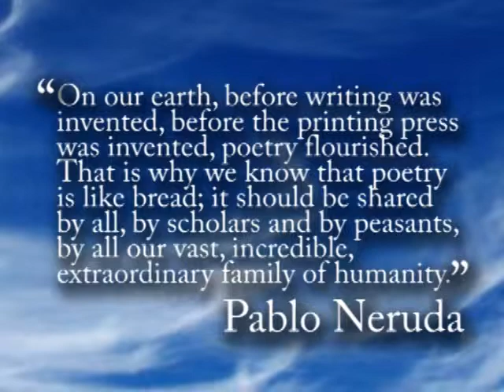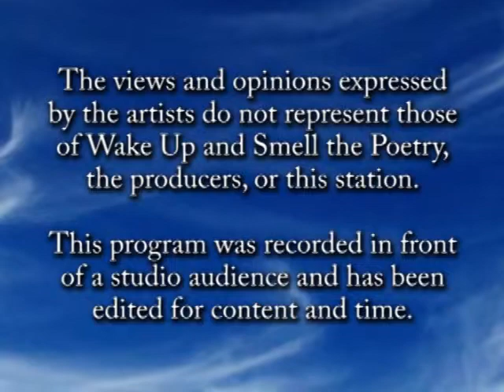Al Gould, December 2013